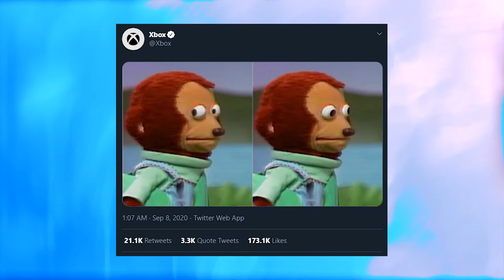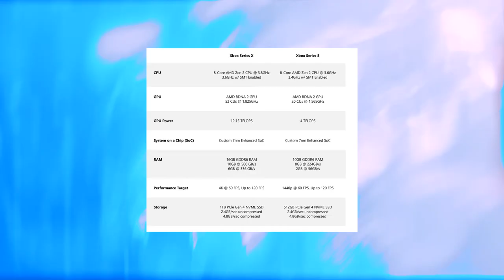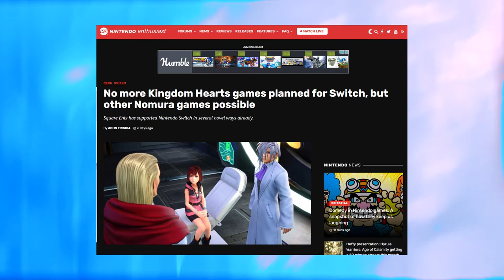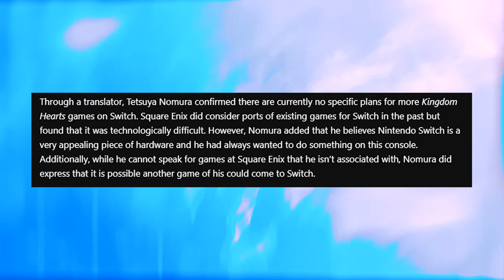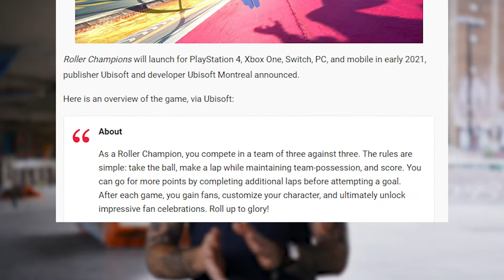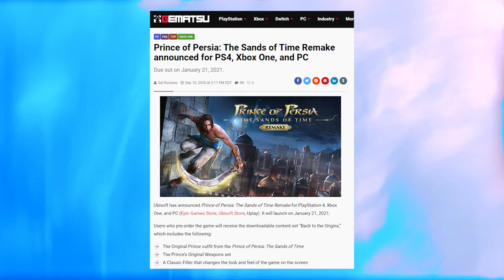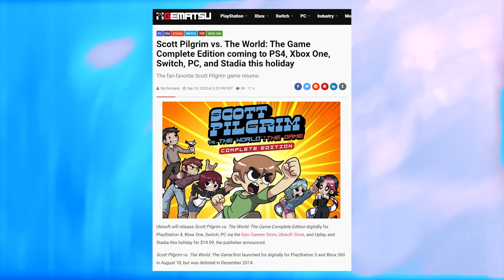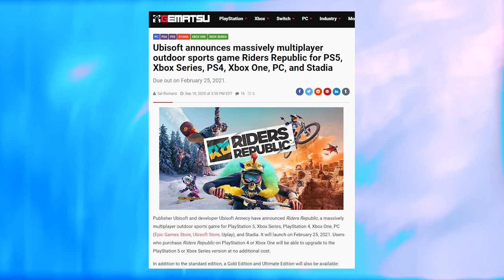NEW ZELDA Coming This Fall?! Xbox Series S REVEALED | SEARCH & REPORT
Welcome to the eighth episode of Search & Report! A video series aimed at reporting gaming news.

We got a new Zelda game announced OUT OF NOWHERE and is coming sooner than expected. Xbox basically was forced to release the Xbox Series S due to a leak. Which leads me to question whether they leaked it themselves. Kingdom Hearts Director says that no more Kingdom Hearts will come to the Switch... maybe? And we go over the top game releases and announcements from Ubisoft's Forward Event.